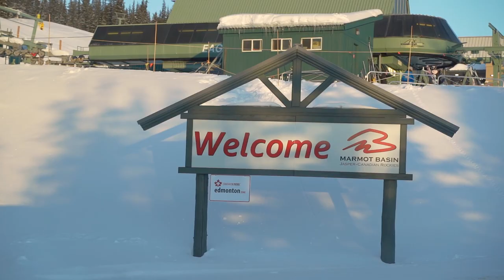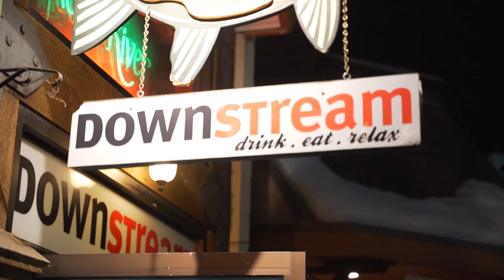The MagicBus to Marmot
MagicBus Tours prides itself on being Edmonton’s regular scheduled service to Marmot Basin, heading out every single weekend this winter! Go for a day or spend a night or two with our partners in the cozy mountain town of Jasper.